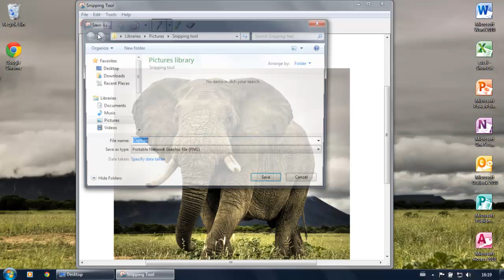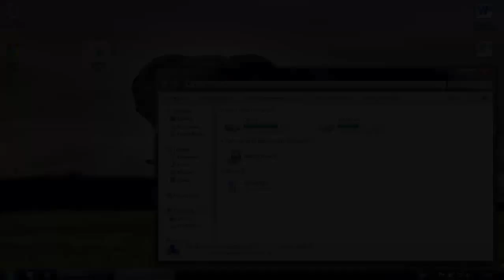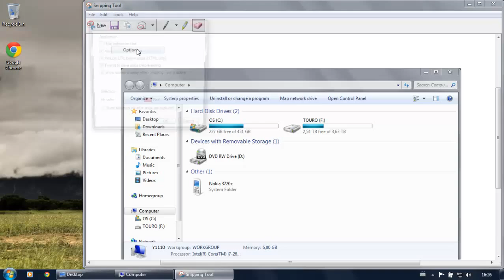Windows 7 Snipping tool: Printscreen selected area, and more!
The snipping tool comes pre-installed with Windows 7, but is overlooked by most. It's actually a very useful program as it can take partial screenshots, print screen only the selected window, take a free-form snippet, and more!

Annotations:

Windows 7 snipping tool

You can find the snipping tool under the start menu, by searching for 'snippingtool' or in the filepath: C:\Windows\System32.
The advantage of the snipping tool over PrintScreen is that you can 'snip' a selected area on your screen.

Use #1: Rectanglular Snip

Use #2: Free-form Snip

Leftclick and hold, and draw a shape around the object you want to snip

Use #3: Fullscreen snip

This is exactly the same as a regular Printscreen

Use #4: Window Snip

Same as Alt + PrtScr

Other options

You can:
- copy the snipped picture under Edit → Copy
- use the Pen in different colors to circle items of interest
- use the Highlighter to highlight text
- use the eraser to erase Pen and Highlighter but not any part of the picture
- use the e-mail function to email the snip with Outlook
- go to options to change some preferences